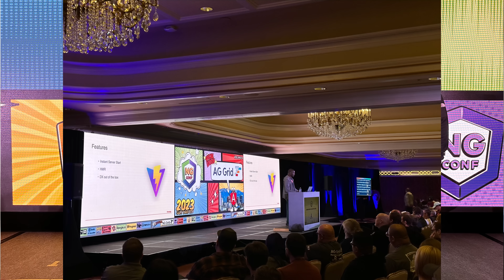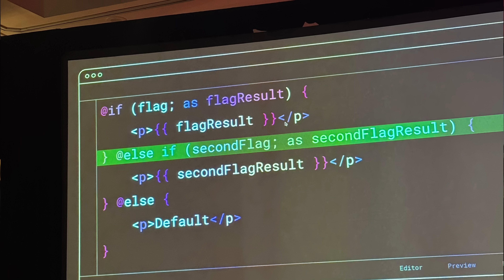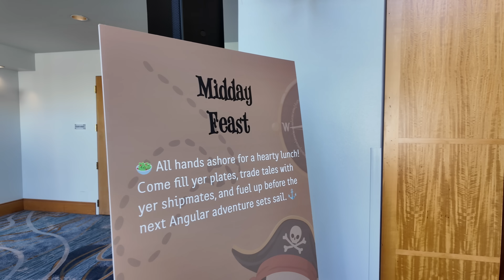The Developer Show - S1E17 - My experience at NG-Conf 2025 and Angular v21 features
Welcome to a special episode of The Developer Show!

I just got back from NG Conf 2025, the biggest Angular conference in the world, held this year at the Hyatt Regency Chesapeake Bay in Maryland, USA.

In this episode, I’ll take you behind the scenes:
🌍 Traveling from Washington D.C. to the conference venue
🏃‍♂️ Morning runs by the bay
💬 Conversations with developers and speakers
💡 The biggest Angular 21 updates
🎤 AI talks, state management sessions, and signal best practices
🎯 Evening networking, karaoke, virtual golf, and pirate-themed games

🏖️ The Venue
The Hyatt Regency Chesapeake Bay offered the perfect mix of focus and relaxation, surrounded by forest trails, the sea breeze, and even a few deer wandering around.

This is The Developer Show.